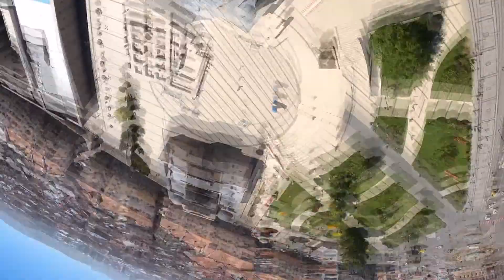KIYMETLİ UCEK 2021 KATILIMCILARI !!!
Kıymetli UCEK 2021 katılımcıları pandemi koşulları nedeni ile sizleri Sivas'a getiremedik .
Lakin Sivas'ı sizlere getirmeye söz verdik.
İyi seyirleri...